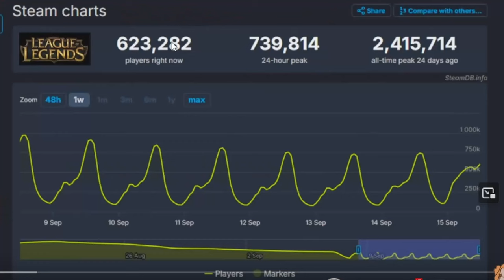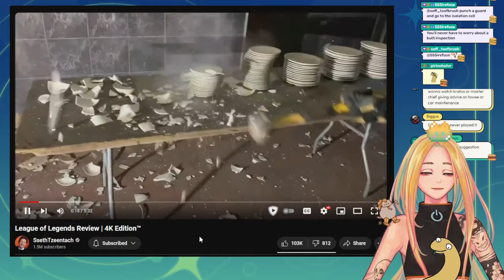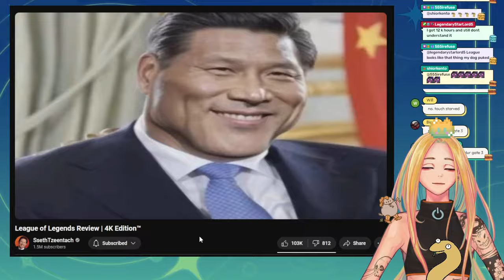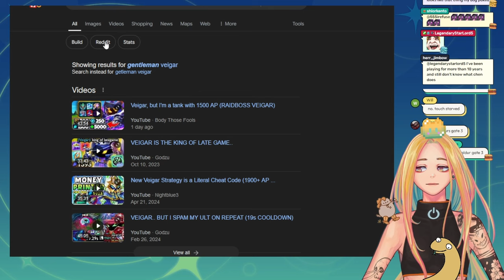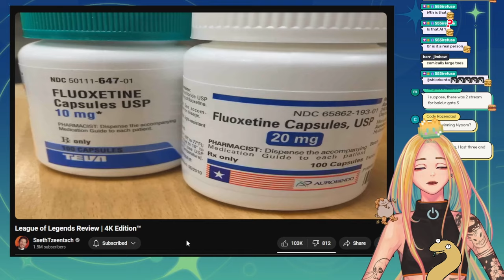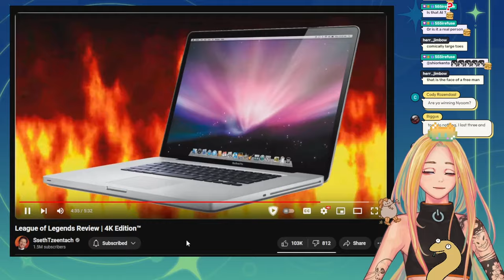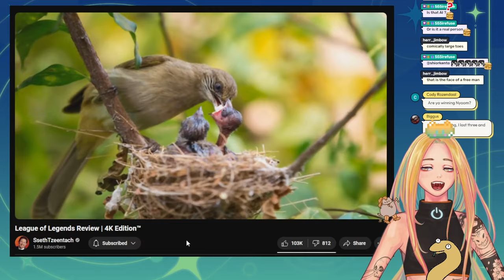I CANNOT RESIST the Sseth League Video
naga nyoom react
nyoom reacts
league of legends review sseth reaction